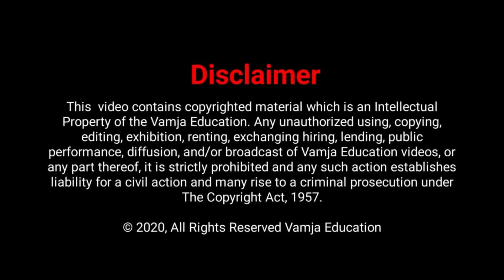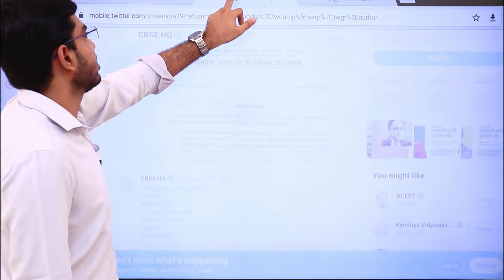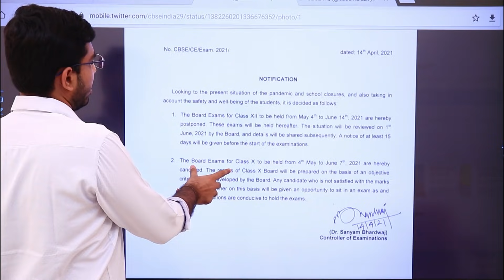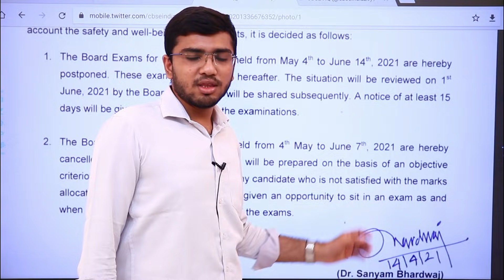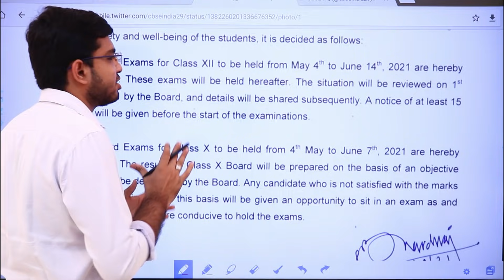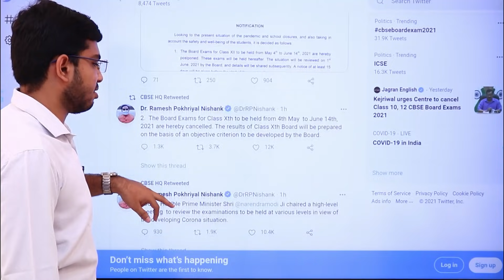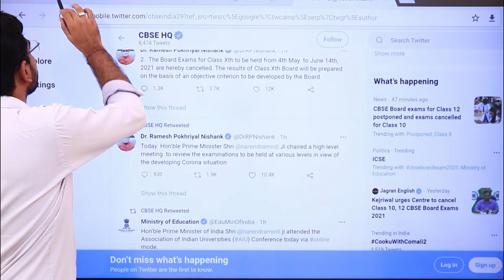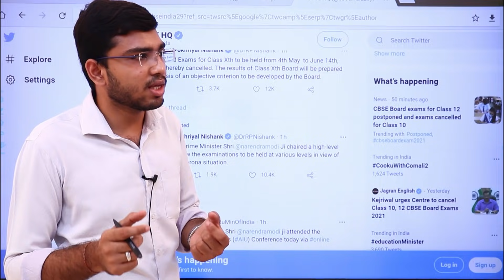બોર્ડની પરીક્ષા રદ | Board Exam Cancelled | Big News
બોર્ડની પરીક્ષા રદ | standard 10 exam cancelled
board exam cancelled 2021 | બોર્ડની પરીક્ષા રદ | Board Exam Cancelled | Big News